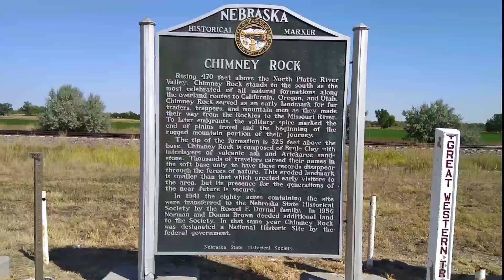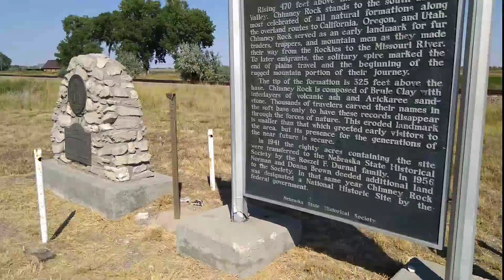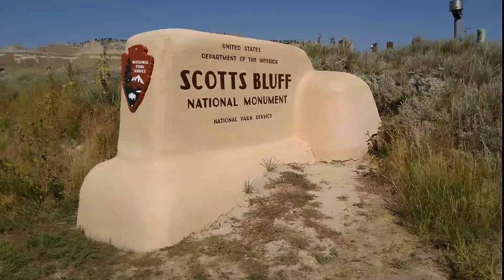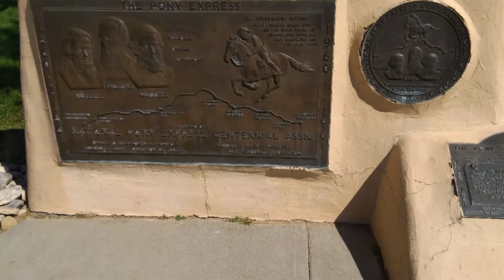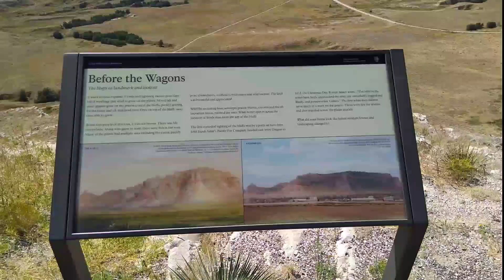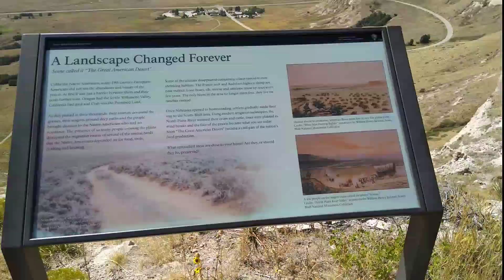Nebraska's Scott's Bluff, Chimney Rock, and the Oregon Trail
Pioneer settlers landmarks on the Oregon, California and Pony Express trails.